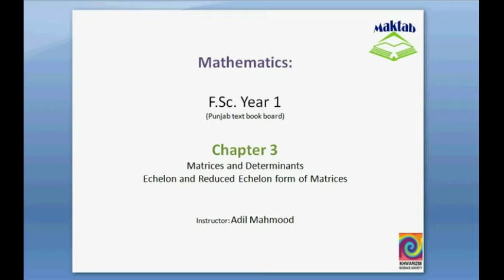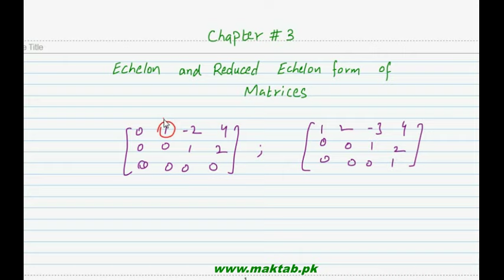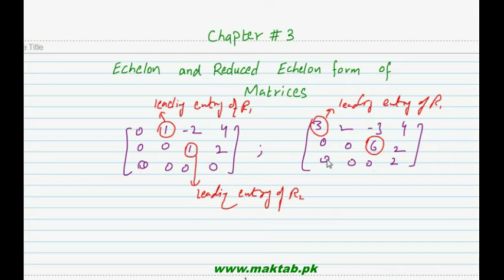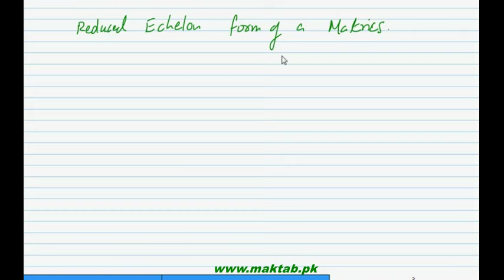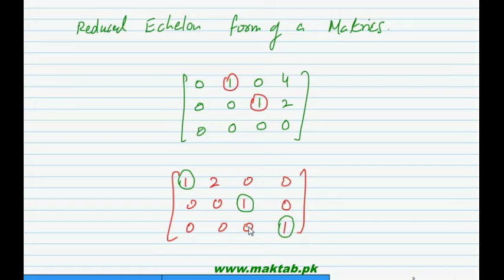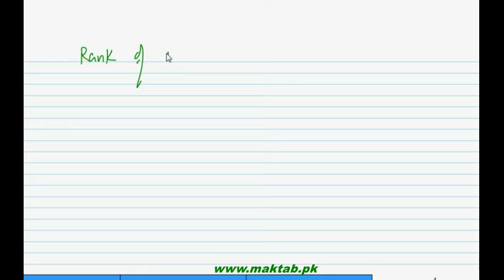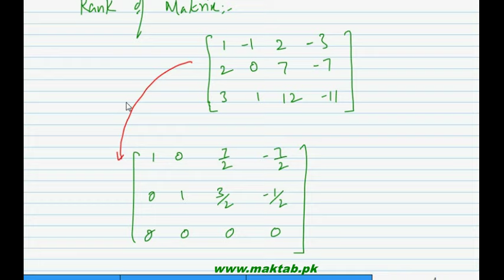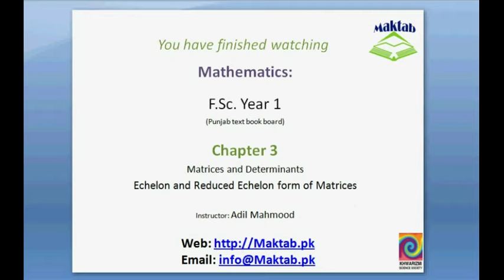FSc Math Book1, Ch 3, LEC 21: Echelon and Reduced Echelon forms of Matrices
This video lecture from Matrices and Determinants (F.Sc. second year Mathematics) covers: detailed discussion on Echelon and Reduced Echelon forms of Matrices. Find more e-learning material and educational video lectures in Urdu at maktab.pk. These videos are free to use for promotional and commercial purpose by keeping the credits to Maktab.